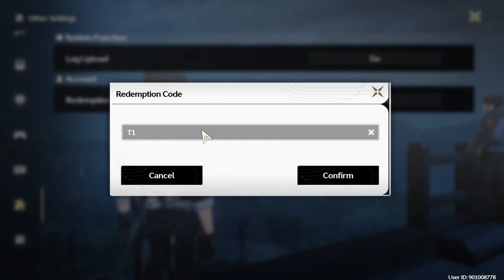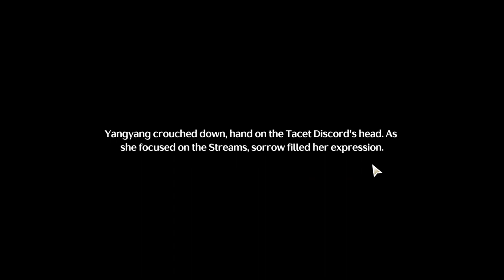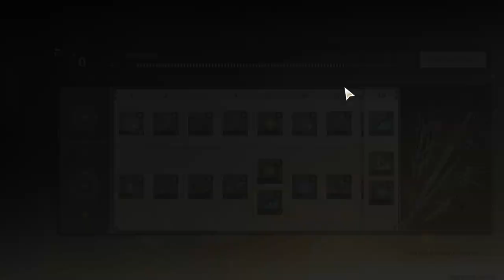Main Quests: Chapter 1 - Huanglong 1 - Act 3 - Wuthering Waves